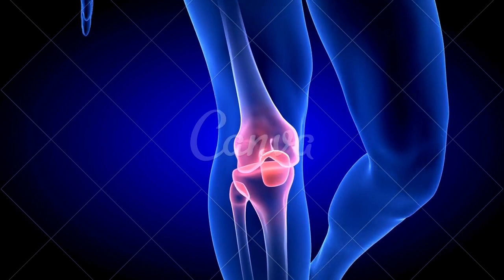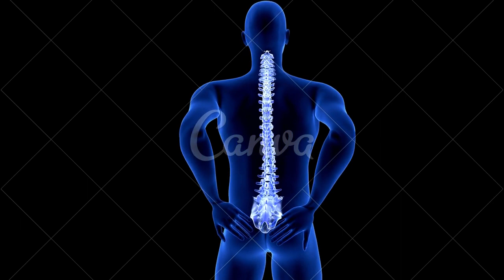TIPOS DE TRATAMENTO PARA A ARTRITE REUMATOIDE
CONTA POUPANÇA
AGÊNCIA: 0314
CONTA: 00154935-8